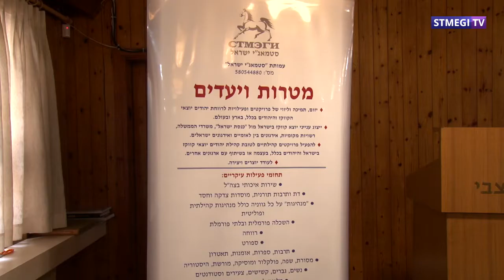Министр абсорбции Зэев Элькин в гостях у горско-еврейской общины в Иерусалиме